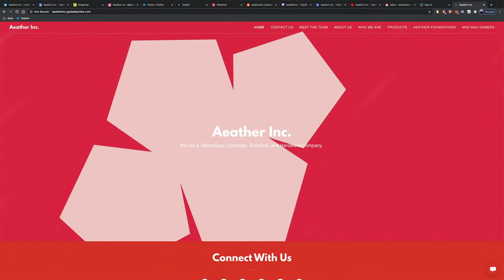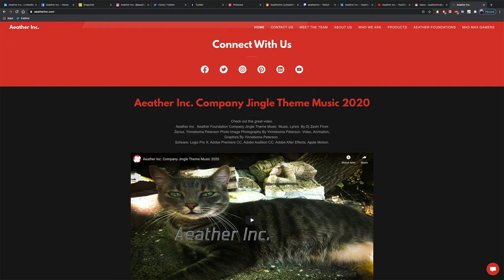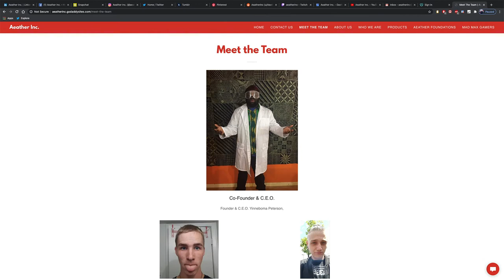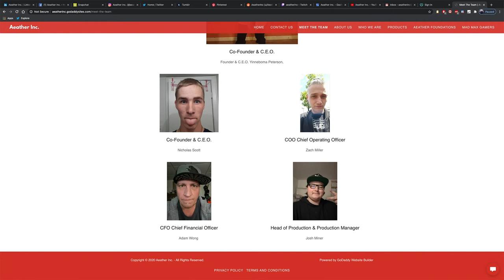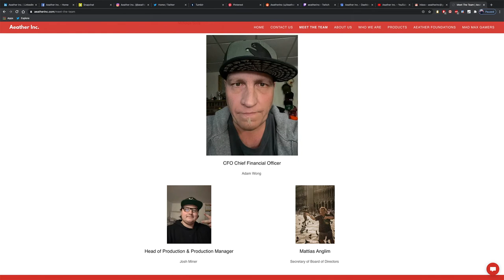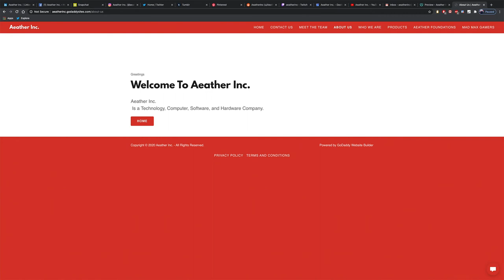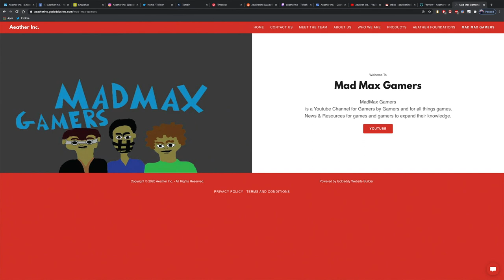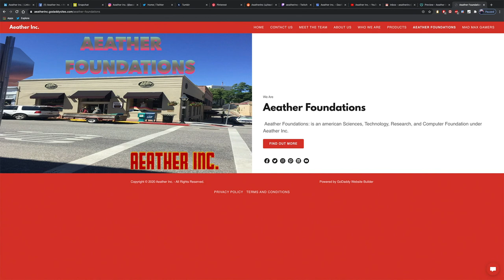First Look At Aeather Inc. Company Website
Aeather inc.
Aeather Foundations

First Look At Brand New Aeather Inc. Company Website Video Check it out Right Here on Youtube:

Aeather Inc.
We are a Technology, Computer, Software and Hardware Company.

Aeather Foundations: is an american Sciences & Technology, and Research Foundation under Aeather Inc. Company.

Founded By Yinneboma Peterson and Nicholas Patrick Scott.

Aeather Inc.